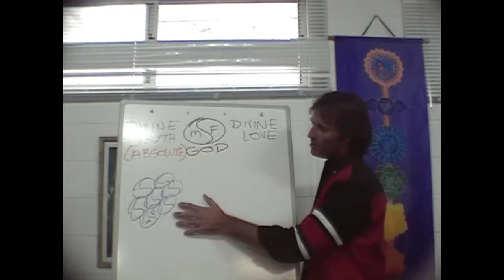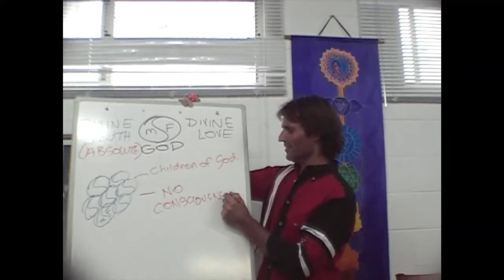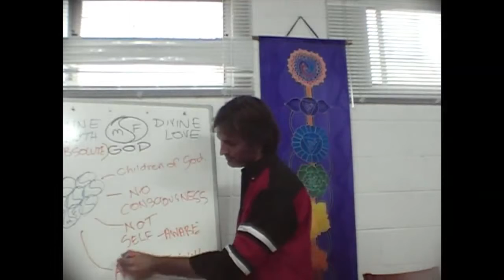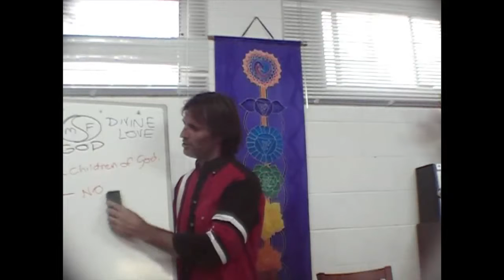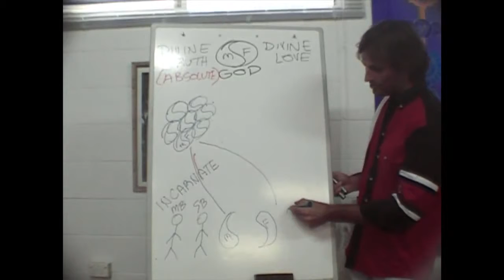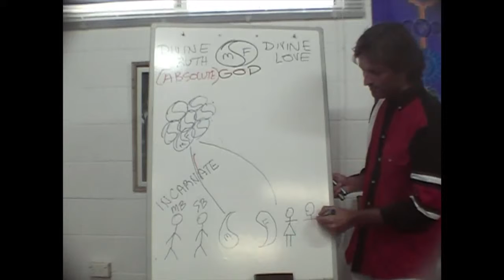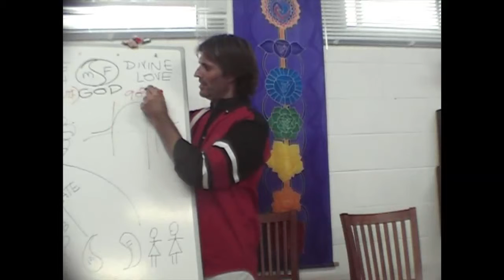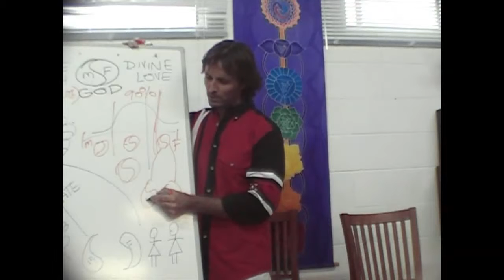Jesus on The Creation and Incarnation of the Human Soul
Jesus discusses the human soul and the process of incarnation.

dtstart:003839:
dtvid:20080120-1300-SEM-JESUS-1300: